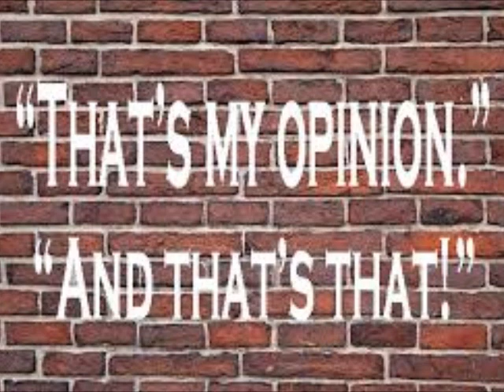Kenya Moore From The Real Housewives Of Atlanta Cannot Stop Being Petty For A Good Cause Review